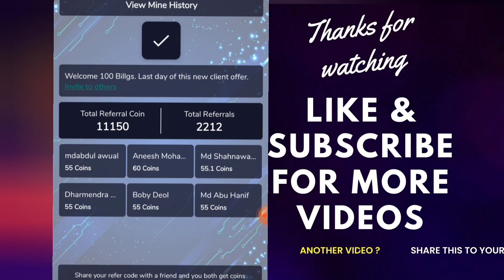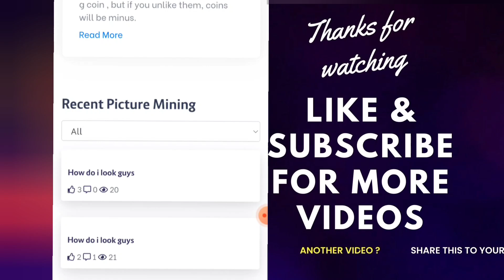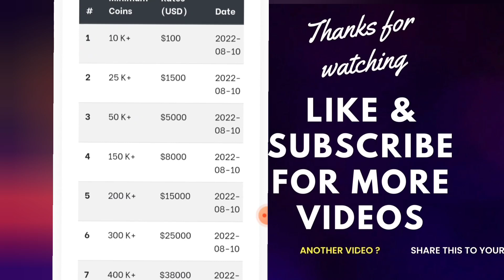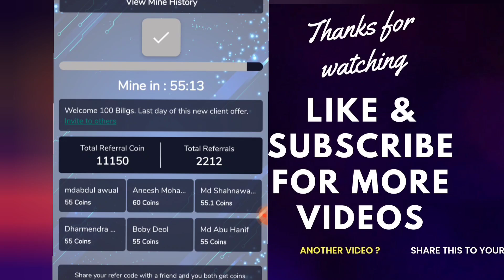Billgcoins Mining New Update 25k coins =1500$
Billgcoins Mining New Update

Hi friends download this app and register using my invitation code and get free coins .
My Invitation code is (drcoin)

I'm on Instagram as @d_pi_master. Install the app to follow my photos and videos.

Pi network
pi networknews
pi coin
pi network price prediction
pi networkupdates
pi network me kyc kaisay hogi
pi network launching
dk digital cash
how to do kyc in one network
one network mining
mining one network
one coin
crypto exchange
crypto trading exchanges
pi network conference
pinetwork helpdesk
Btc mining
mine btc
earn btc
Pi network kyc
Pi kyc